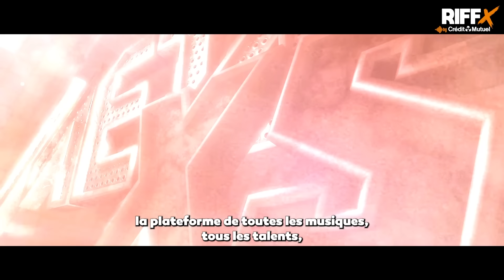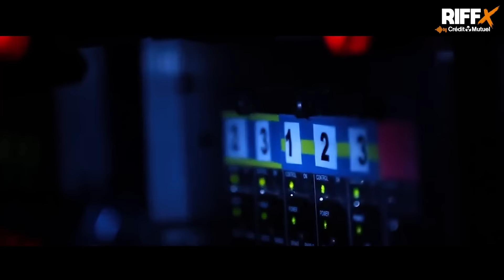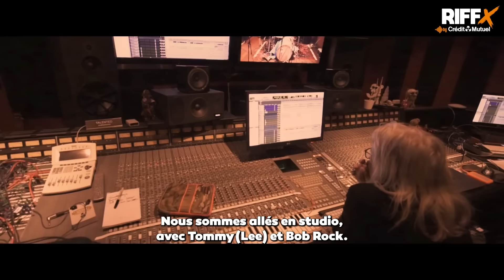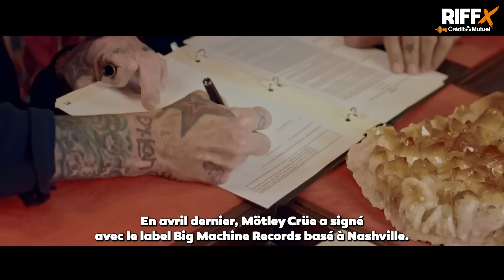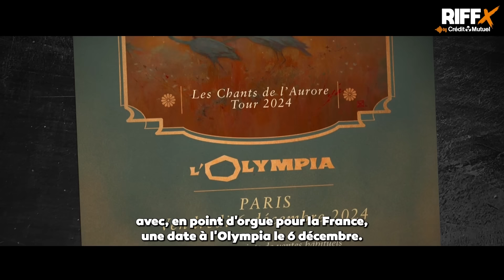METALXS - épisode 12 saison 3 • MÖTLEY CRÜE & ALCEST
Il y a exactement dix ans, METALXS était le seul média français à proposer en exclusivité un reportage sur la conférence de presse de Mötley Crüe à Hollywood annonçant son retrait définitif de la scène, à la suite de laquelle nous avions pu rencontrer Tommy Lee et Mick Mars en interview.
Depuis, que de rebondissements dans cette carrière vraiment pas comme les autres !
Après que chacun se soit consacré à ses projets, les quatre musiciens se sont d'abord réunis autour du film "The Dirt" en 2019 pour lesquels ils produiront de nouvelles chansons, puis sont revenus sur leur décision de retrait de la scène en rompant le "fameux contrat" et en s'engageant sur une tournée des stades américains avec Def Leppard. Fin 2022, dans une communication un peu confuse, on apprend le départ de Mick Mars - tout du moins des tournées - et son remplacement par le guitariste John 5. C'est sous cette nouvelle formation que Mötley Crüe se produit en Europe en 2023, notamment pour la 16e édition du Hellfest. Depuis ce retour aux affaires, nous n'avons pas eu l'occasion de pouvoir échanger avec les légendes californiennes et l'occasion nous en est donnée aujourd'hui, avec Nikki Sixx, grâce à la sortie du single "Dogs of War".

Il est l'incarnation même de la richesse de la scène française, de son originalité, mais aussi de son indépendance. Alcest n'a pourtant pas toujours été prophète en son pays, sans doute parce qu'il cassait les codes et se refusait à s'inscrire dans un genre spécifique ce qui, parfois, fait gagner du temps. Le temps - 25 ans - le projet de Neige, son fondateur, l'a pris.
Sans se soucier des critiques ici, et même plutôt encouragé par le succès ailleurs.
Après quelques incontournables étapes en festivals, il y a quelques années, dont le Hellfest, le public français et le groupe semblent s'être découverts et apprivoisés.
Alcest préserve toujours un petit côté black metal, même s'il est lointain désormais.
"Les chants de l'aurore", son septième album qui vient de paraître, revient à une inspiration beaucoup plus lumineuse et sereine, moins brutale que certains albums passés, comme nous l'explique Neige dans notre interview pour METALXS.

Egalement dans cet épisode : les sorties discographiques actuelles essentielles ou à paraître dans les prochains jours